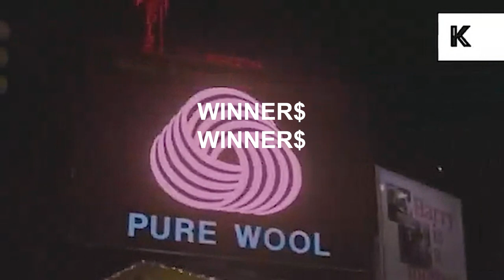$UICIDEBOY$ - [TYPE BEAT] WINNER$ [PROD. SFFIR]